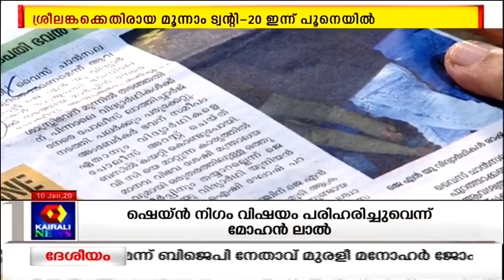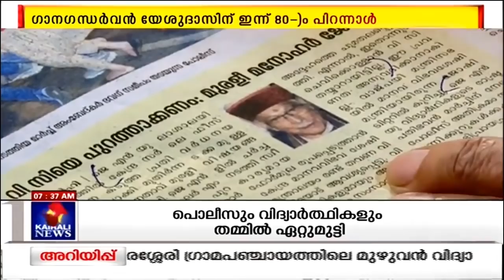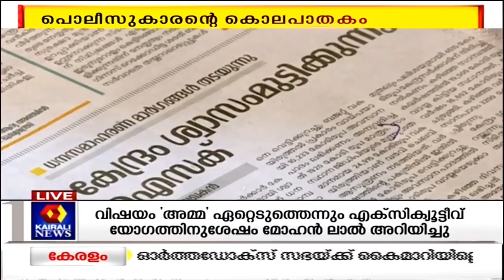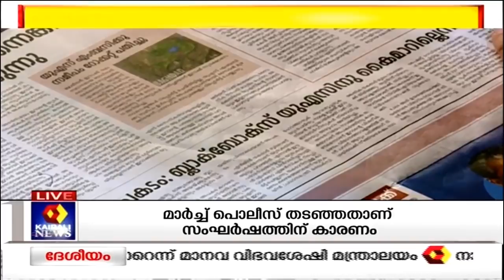Varthamanam വർത്തമാനം | Bhasurendra Babu | 10th January 2020 | Full Episode